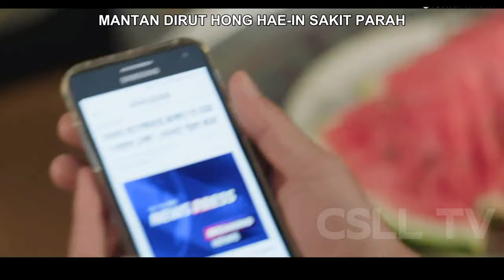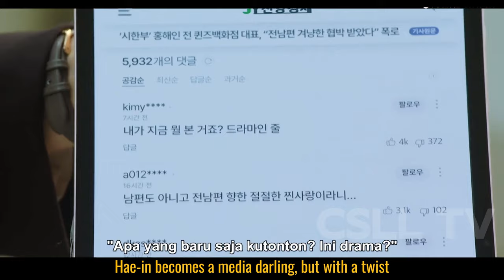Hae in janda yang mencintai mantan suami, Queen of Tears ep 11 | alur cerita film